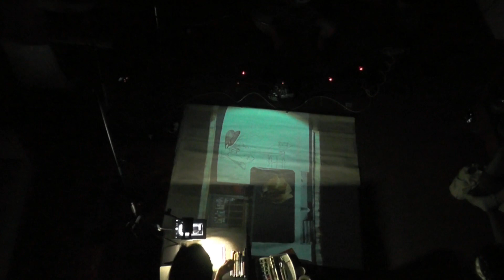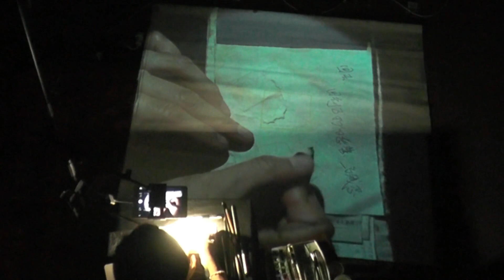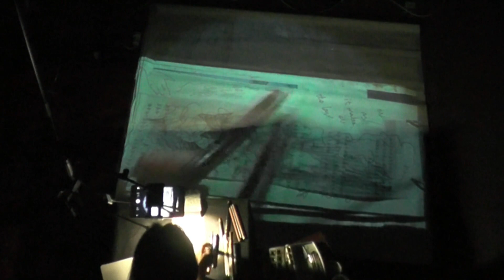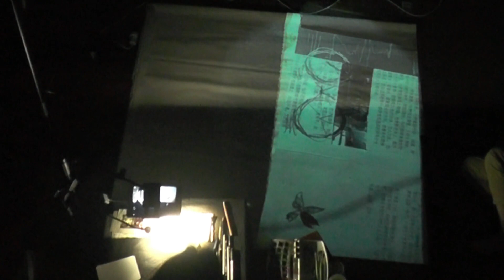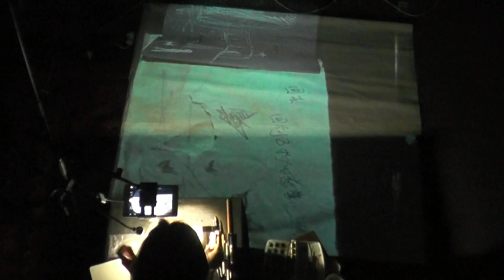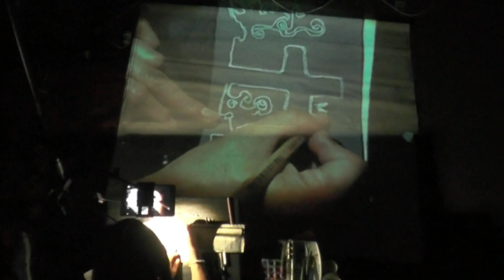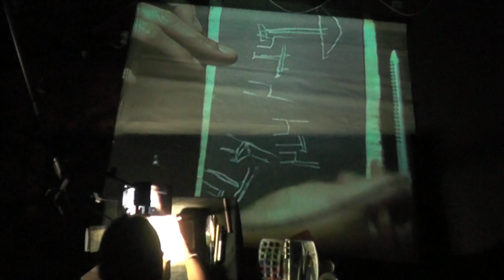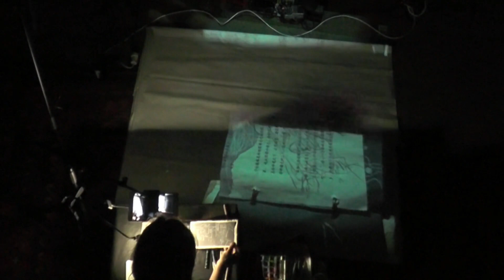butterfly effect series 1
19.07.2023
Wanqian Lin - piano
Johannes von Wrochem - eguitar
Danyang Zo - live drawing